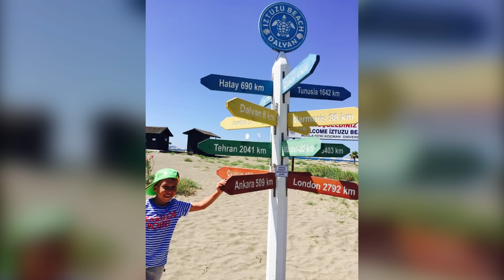Анастасія Карпчук. Зіркові посиденьки. Тема: Голівудський відпочинок. Кадрики